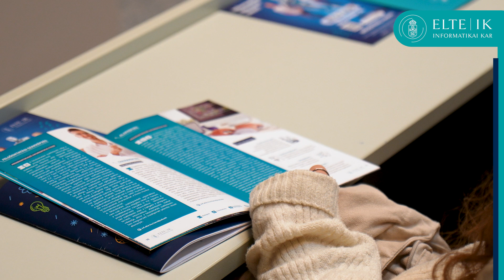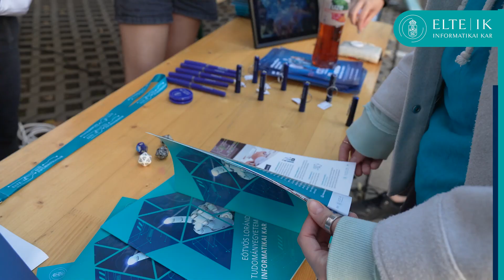ELTEfeszt 2024 | ELTE Informatikai Kar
Több mint 3000 résztvevő a 12. ELTEfeszten! A Trefort-kerti kampuszon megrendezett interaktív pályaválasztó fesztiválon a központi eseményeken túl az ELTE karai önálló programokkal készültek. Az ELTE IK érdekes informatikai előadásokkal, interaktív programokkal, képzések bemutatóival, hallgatói beszámolókkal, ajándékokkal sőt még egy terepi robottal is várta az érdeklődőket. Az IK sátornál minden kérdésre választ kaphattak a felvételi előtt álló diákok, illetve bepillantást nyerhettek érdekes hallgatói projektekbe.